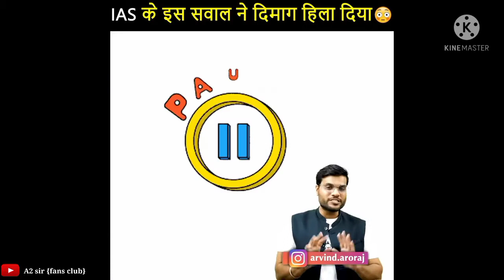IAS❤ के इस सवाल ने दिमाग ही हिला दिया || IAS interview || arvind arora || a2 sir {fans club}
Arivind arora sir fans channel..

This is my new vedeo link.👉

A2 sir {fans club}..